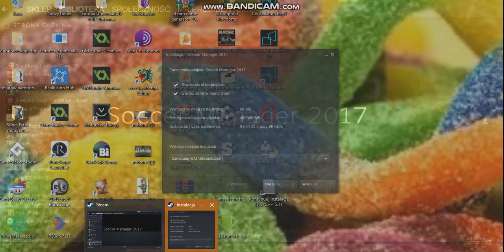Recenzje u beblota zapowiedz